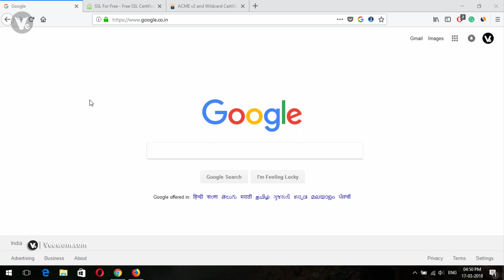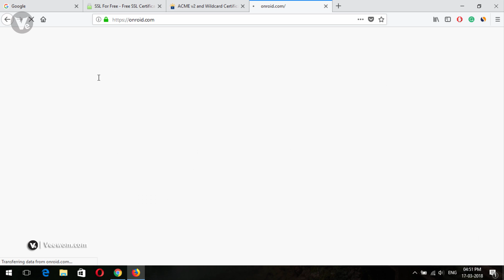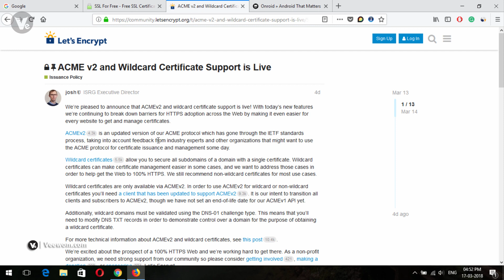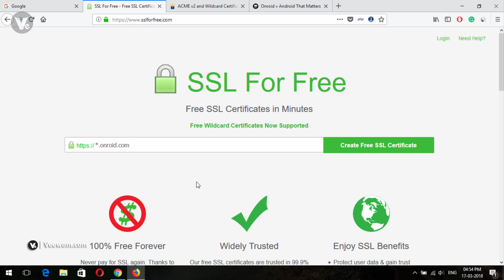[Good News] Let's Encrypt Free Wildcard Certificates Now Live 2018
Hey, guys, i will come with good news, in this video, i will discuss on new let's encrypt free wildcard certificates is now for everyone.

- - - - - - - - - - Thanks  - - - - - - - - - -